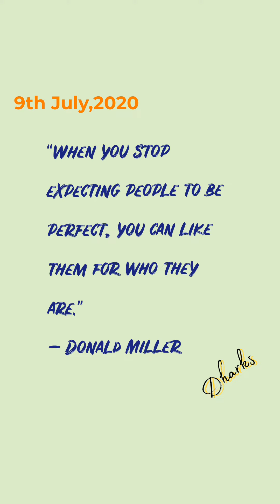"When you stop expecting people to be perfect, you can like them for who they are"- Donald Miller